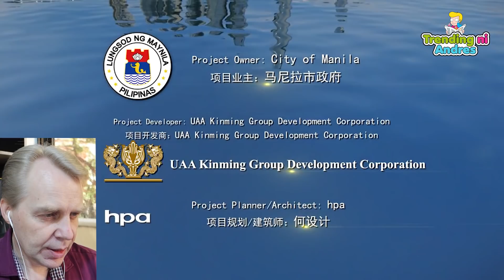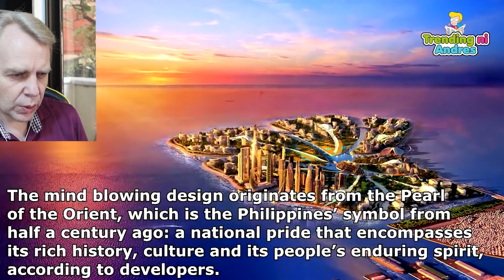New Manila Bay - City of Pearl. I can't Believe this is the New Manila - Reaction by Kuya Andres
This is truly amazing. A new City of Pearl is rising out of the Manila Bay. 1 million people will live in this modern and futuristic city build on reclaimed land in Manila Bay.

Please watch "Yorme Exclusive interview by Foreigner. Big News! This will change our lives in Manila" h

► Like on Instagram for more exciting news ;)  @TrendingNiAndres